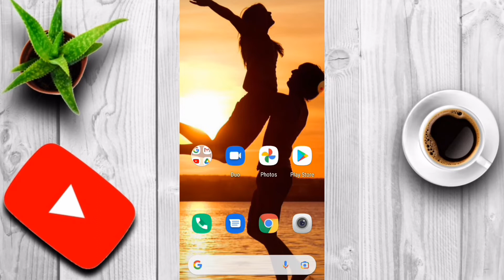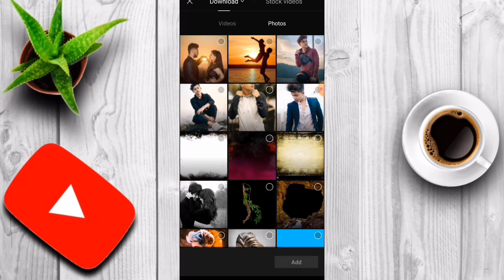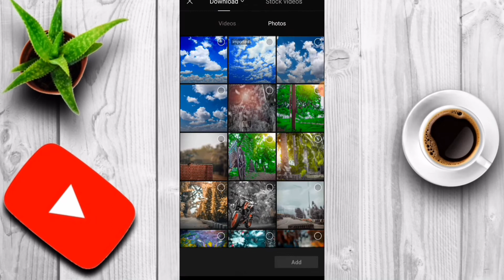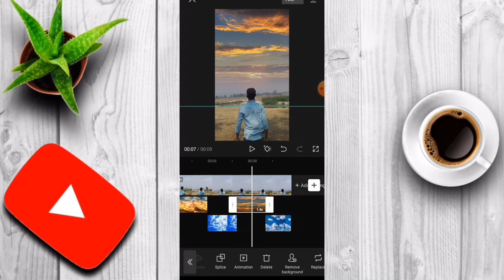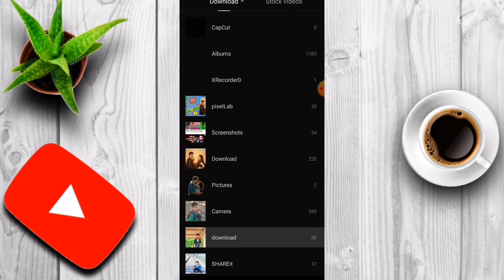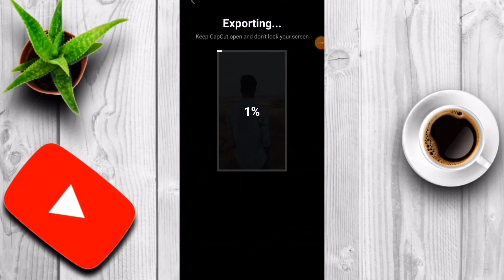হাত দিয়ে আকাশের কালার চেঞ্জ || Sky Change Video Editing || হাত দিয়ে আকাশ চেঞ্জ ভিডিও এডিটিং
হাত দিয়ে আকাশের কালার চেঞ্জ || Sky Change Video Editing || হাত দিয়ে আকাশ চেঞ্জ ভিডিও এডিট || Noyon Edit 121

Sky change video edit
How to make a Sky video editing
Sky change video editing tutorial
Bangla tutorial video editing
Sky change video editing in Capcut
How to create a Sky video editing
Sky change video edit in Capcut app
হাত দিয়ে আকাশের কালার চেঞ্জ
হাত দিয়ে আকাশের কালার চেঞ্জ ভিডিও
আকাশের কালার চেঞ্জ ভিডিও এডিট
কিভাবে আকাশের কালার চেঞ্জ করে